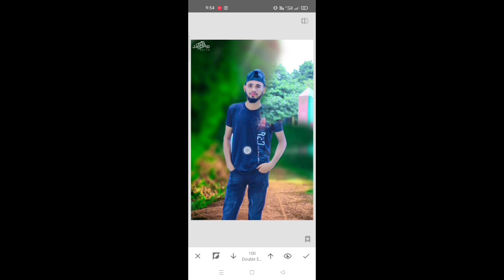Photo Editing Tutorial by Mobile phone.Edit by Picsart,Lightroom,Autodesk,Snapseed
PicsArt Photo Editing | Background change Photo Editing Step By Step, Jahid Editing Zoon 🎨

LightroomBestphotoediting​ tutorialinMobile

Music Credit 🎤
NSC